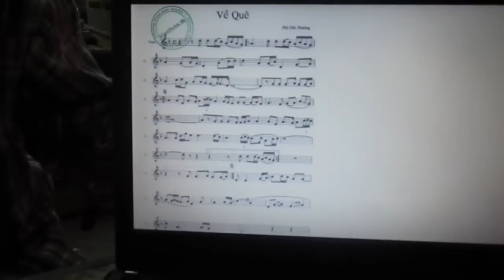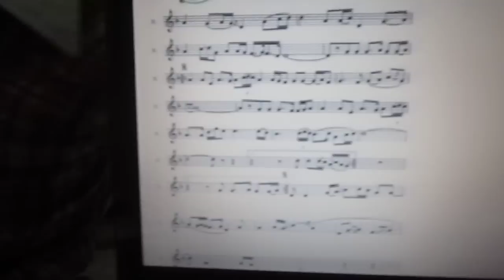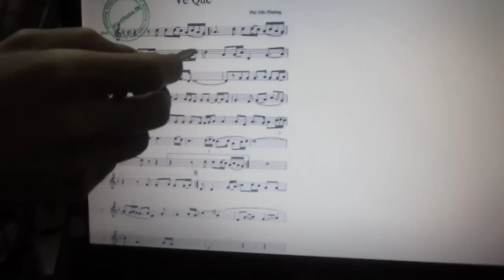Hướng dẫn thổi sáo: Về quê 1- sáo trúc Cao Trí Minh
Trung tâm nhạc cụ Cao Trí Minh: Cung cấp guitar, sáo trúc chất lượng tại Hà Nội, Hải Phòng, toàn quốc và các nước.